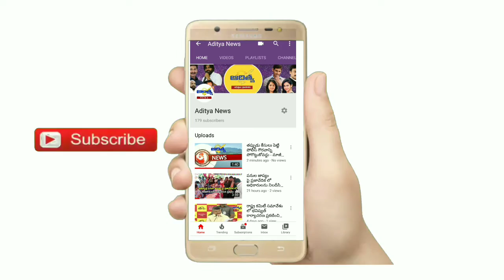చేపలు తరలించే ట్యాంక్ లలో అక్రమంగా మద్యం బాటిల్ సరఫరా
కృష్ణా, కంచికచర్ల

చాపల తరలించే ట్యాంక్ లలో మద్యం బాటిల్ సరఫరా..

కంచికచర్ల మండలం దొనబండ చెక్ పోస్ట్ వద్ద తెలంగాణ రాష్ట్రం కోదాడ నుండి కలిదిండి తరలిస్తున్న మద్యం సీసాలను పట్టుకున్న పోలీసులు...

రాబడిన సమాచారం మేరకు చేపలు తరలించే నీటి ట్యాంకులలో 107 ఫుల్ బాటిల్స్ పెట్టుకొని అక్రమంగా మద్యం రవాణా చేస్తున్నట్లు గుర్తించిన పోలీసులు..

ఇద్దరు వ్యక్తులను అదుపులోకి తీసుకుని కేసు నమోదు చేసిన కంచికచెర్ల పోలీసులు